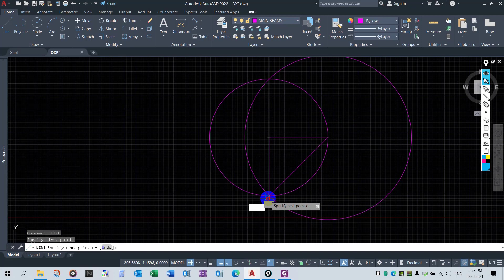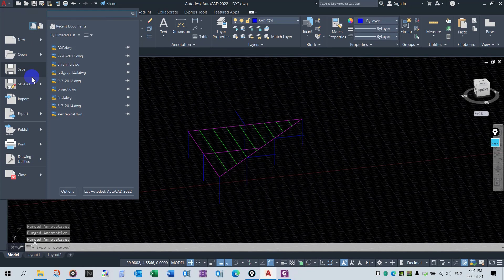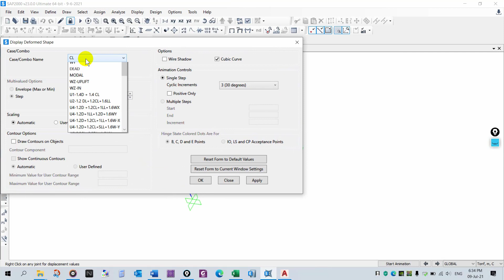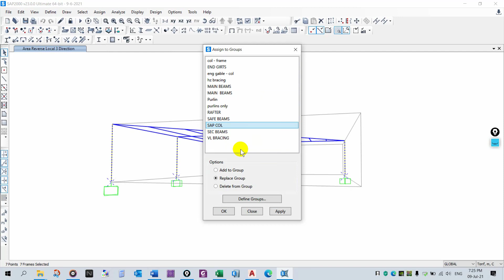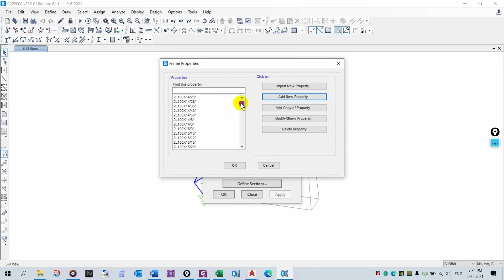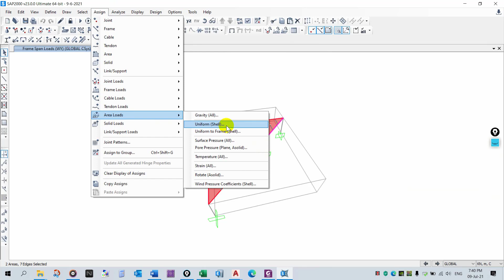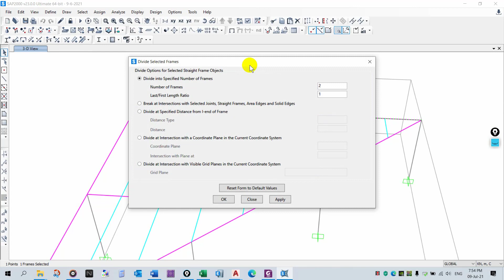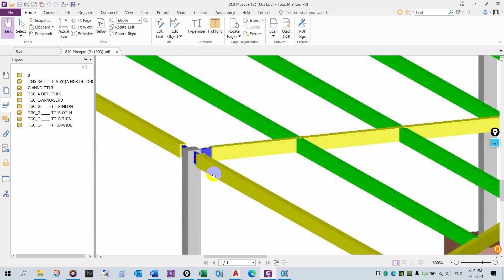1 -SAP MODELING موديل ساب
11-ram connection

structure_design 1 -SAP MODELING موديل ساب
1- Make the 3d on cad
2- Import sap model from existing model (template)
3- Import the DXF & make the model
4- DESINE THE SECTIONS
5- DEFINE THE LOADS
6- SHOW THE LOADS
7- DESINE THE MEMBERS
8- DESIGN OF FOUNDATIONS
9- DESIGN OF CONNECTIONS
10- MAKE THE SHOP DRAWINGS IN AUTOCAD
11- HOW TO MAKE THE CALCULATION SHEET